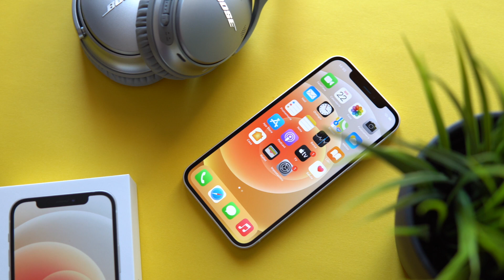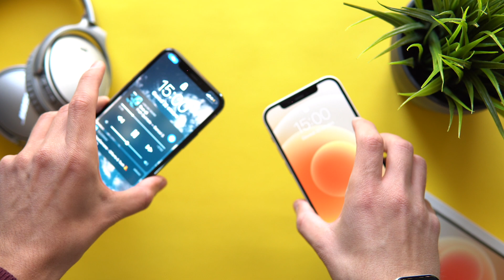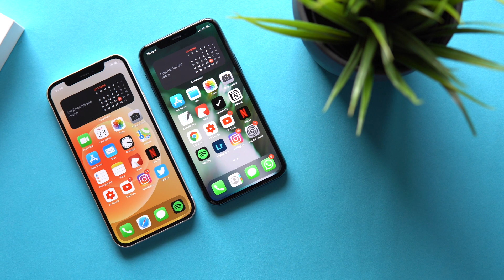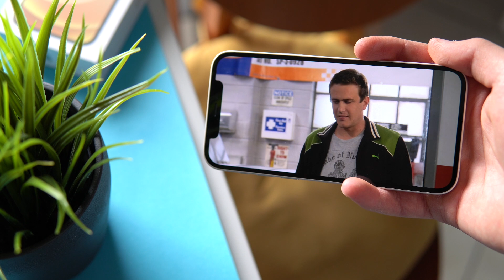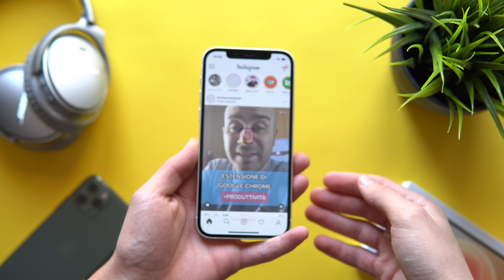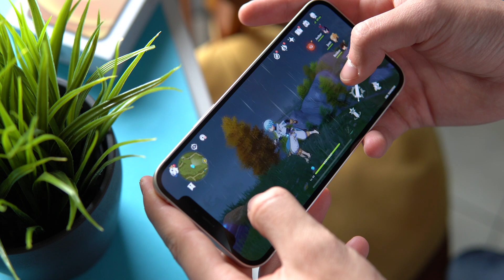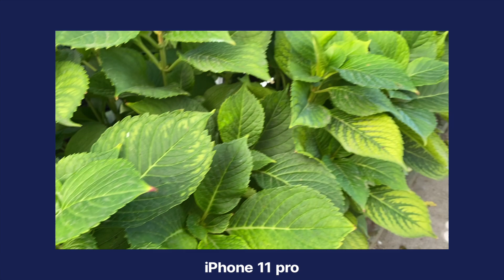CONFRONTO iPhone 12 vs iPhone 11 Pro: Quale comprare?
Ragazzi oggi torniamo a parlare di iphone 12 e ,come promesso un pò su tutti i social, iniziamo a realizzare un pò di confronti. E visto che 12 pro max e mini non sono ancora in nostro possesso, e non siamo quindi ancora pronti per una recensione e un confronto dettagliato con tutti gli altri modelli, oggi iniziamo a confrontare iphone 12 con iphone 11 pro. Un confronto in casa apple che sicuramente inizialmente potrebbe sembrare particolarmente strano, ma all'inizio di questo video vi parlerò, tramite alcune premesse, del perché potrebbe aver senso, secondo me, il confronto fra questi due dispositivi, e alla fine cercheremo naturalmente di capire, come suggerisce anche il titolo, quale comprare. Anche se effettivamente non è un qualcosa di così semplice, come potrebbe sembrare.
Naturalmente per altri video del genere sapete bene cosa fare, e mi raccomando per qualsiasi, domanda, dubbio, ecc... vi aspettiamo sempre qui sotto nei commenti.